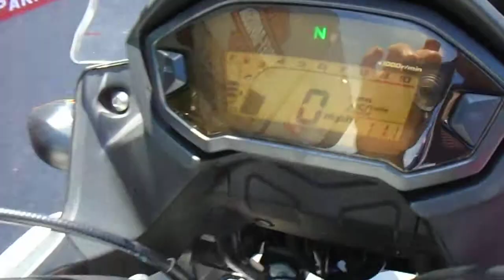Honda CB 500X - Go AZ Motorcycles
Make: Honda
Model: CB 500X
Year: 2014
Miles: 1500

For any further questions please ask at